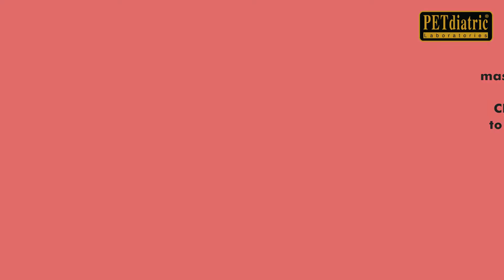How to Use Ear Medicce System (Pet's Ear Cleaner by Petdiatric Laboratories)